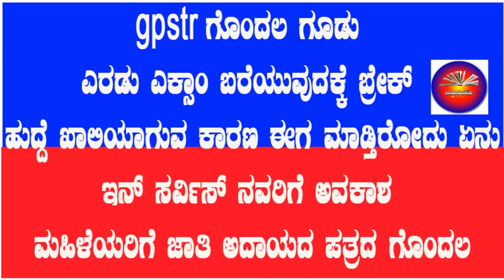gpstr latest news / gpstr news / gpstr 1:1 list / gpstr / tet/ / hstr requirement